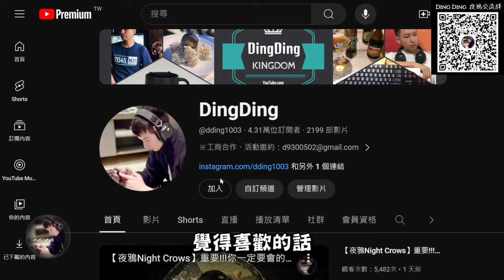【夜鴉Night Crows】 《經驗+40%、金幣+10%》開局起手課金必知!! 禮包全餐攻略!!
00:00
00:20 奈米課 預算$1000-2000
02:01 小課  預算$10000
02:49 課張  預算無限
02:56 實況贊助碼怎麼使用
➡️夜鴉實況主贊助碼：DING1003#0042